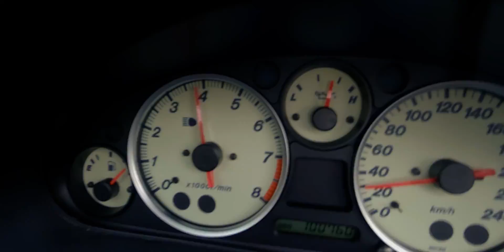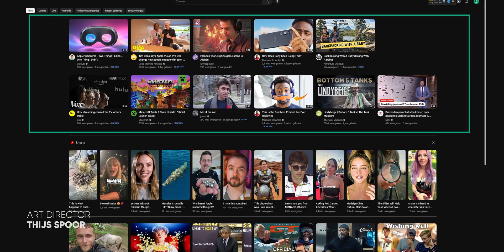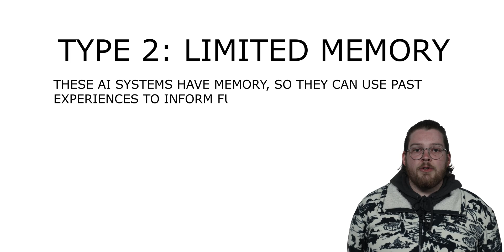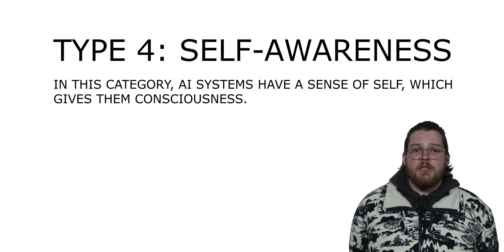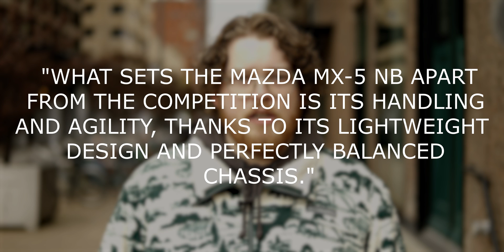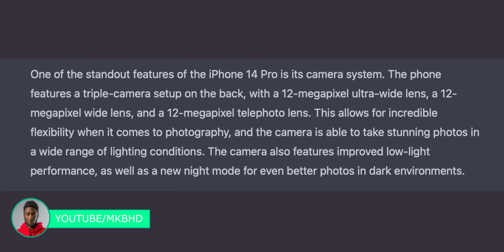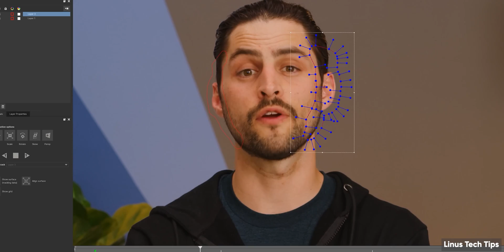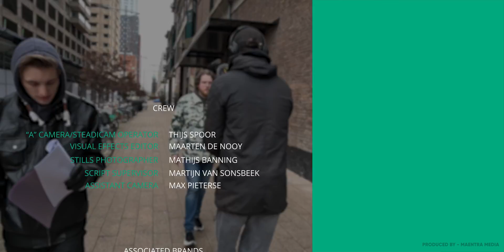The Pros and Cons of Artificial Intelligence: What You Need to Know in 2023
Welcome to "The Pros and Cons of Artificial Intelligence: What You Need to Know in 2023." In this discussion, we will explore the world of AI, its applications, and its implications for society. We'll cover different types of AI, its current capabilities, and examine both its positive aspects, such as efficiency and new art forms, and negative aspects, including job displacement, privacy concerns, and the creation of deepfakes. Join us as we delve into the fascinating world of AI and its impact on our lives.

If you haven't experienced the captivating content created by About This.™, let us introduce ourselves. We are a small group of passionate enthusiasts who have embarked on an amazing project called About This. Our main goal is to bring you stories that you may not have heard before, presented by our lovely hosts Morpheus Glascow, Pascal Warnaar, and Tobias Zevenhoven.

Join us on this exciting journey of discovery and stay updated with the latest stories on About This.

0:00 intro
0:15 Mazda commercial
1:22 What is AI?
2:01 Types of AI
3:29 Is it correct?
5:54  What can it do?
6:47 The darkside
8:18 Conclusion
9:52 Note
10:16 Outro